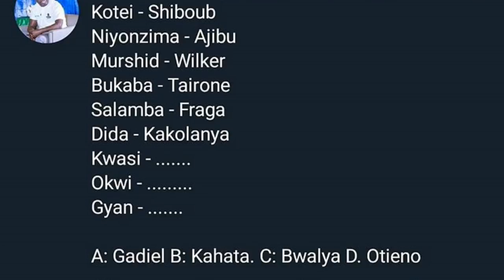Ibrahim Ajib Migomba Sasa Rasmi Simba Sc